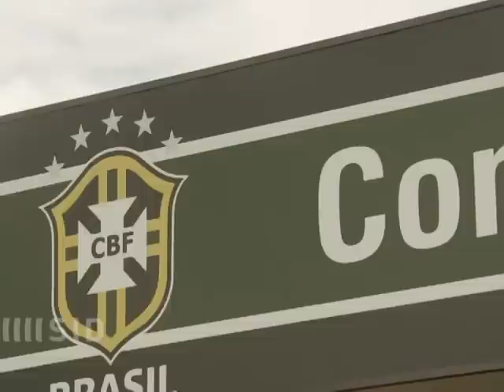Marta ist "Pele im Rock"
Die Brasilianerin Marta ist der Star des Frauenfußballs. Die fünfmalige Weltfußballerin hat schon viel erreicht, der große Triumph mit der Nationalmannschaft fehlt ihr allerdings noch. Der Weg zum Titeltraum beginnt für die weibliche Selecao am Mittwoch gegen Australien.